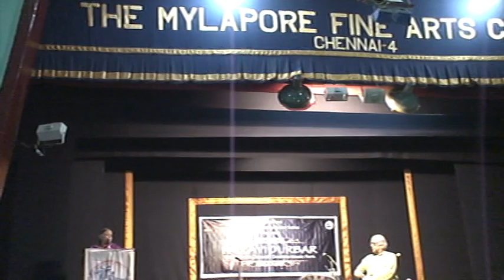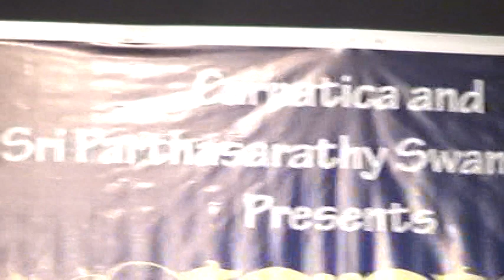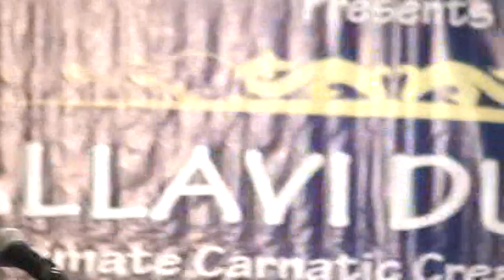Tribute to Shri Chingleput C. Ranganathan (Part 2) by Smt. Suguna Purushothaman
Tribute to Shri Chingleput C. Ranganathan (Part 2) by Smt.